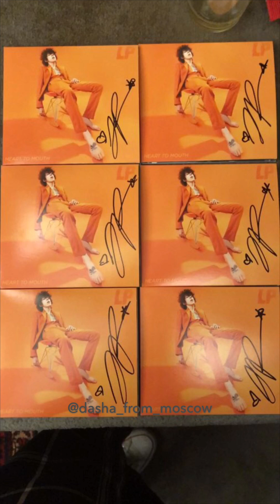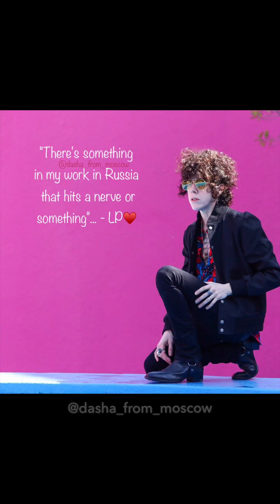LP Instagram Stories 07/12/2018